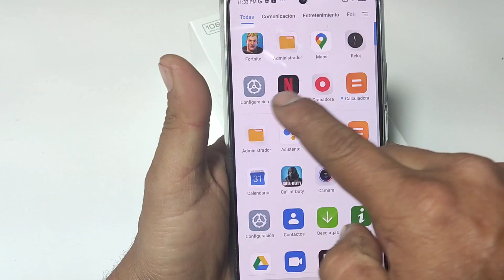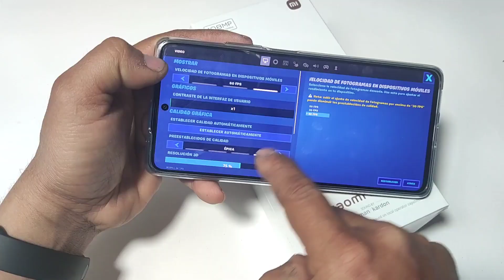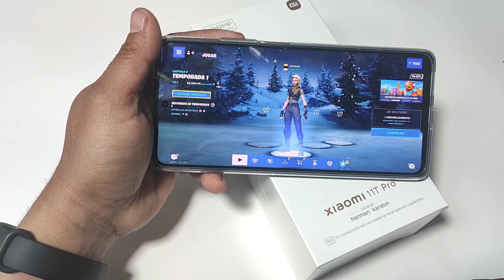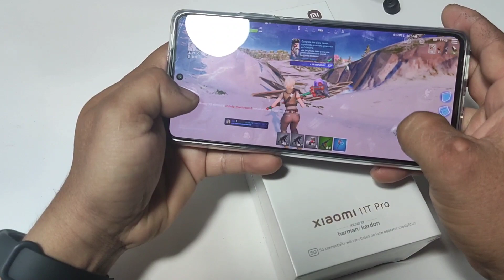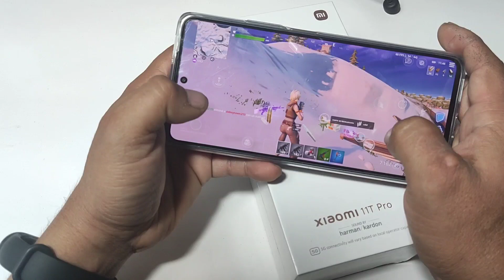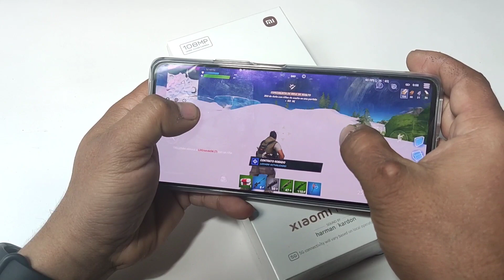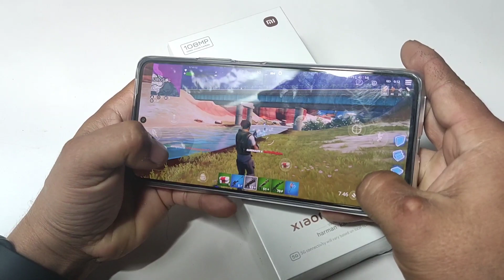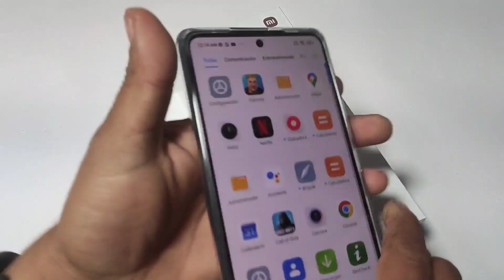Fortnite Xiaomi 11T Pro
Fornite Xiaomi 11T Pro

NUEVO Xioami 11TPro 12/256GB, con HyperCharge de 120 W ⚡⚡⚡

Cámara principal de 108 MP, fotos impecables en cualquier situación 😍
Pantalla DotDisplay AMOLED 6,67" de 120 Hz con Corning® Gorilla® Glass Victus™ 🦾
Procesador flagship Qualcomm® Snapdragon™ 888 5G 😎

Complementado con una batería de 5,000 mAh, tecnología LiquidCool, sensor de huella dactilar lateral curvo y altavoces duales por Harman Kardon 🎶

No te quedes sin el tuyo 😸